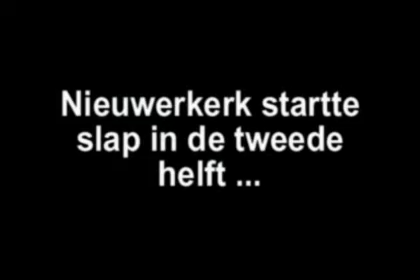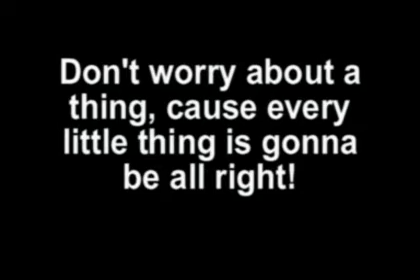Nieuwerkerk E1- ARC E1 3-5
In een wedstrijd met 2 gezichten, verliest Nieuwerkerk E1 van ARC E1 met 3-5 na bij rust met 3-0 voor te hebben gestaan!